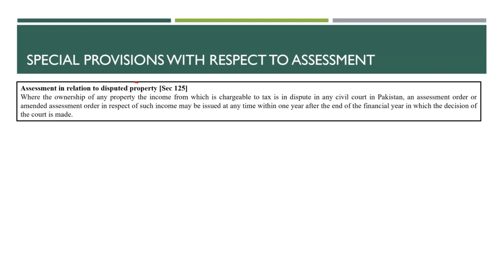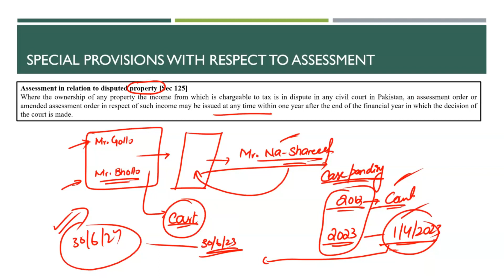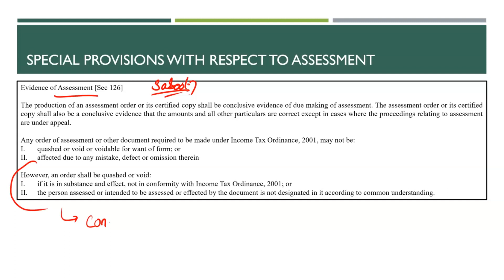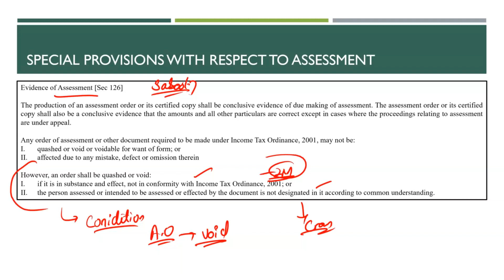Video 5 Special Provision related to Assessment